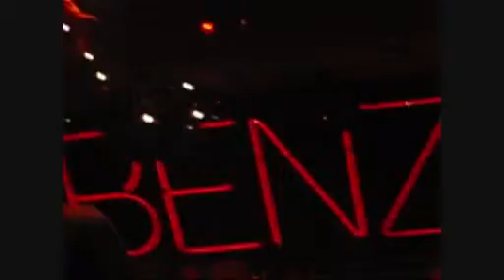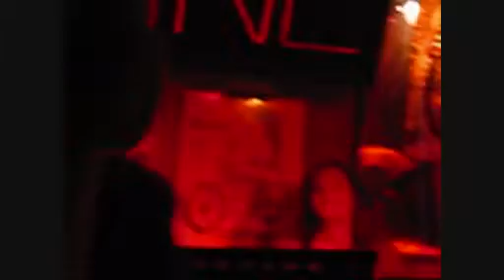Bro Hymn @ Benzinebar 10-9-2010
Bro Hymn by T-ice and Punk Metal Karaoke at Benzinebar 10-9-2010...to bad camera appears to have Red Light Fever, probably due to the fact that as of now Metal in Groningen moved to the red light district...go get your Metal fix at the legendary Benzinebar folks...great ambiance too